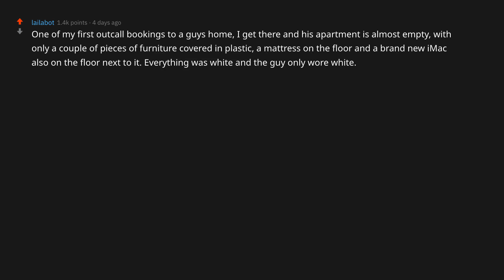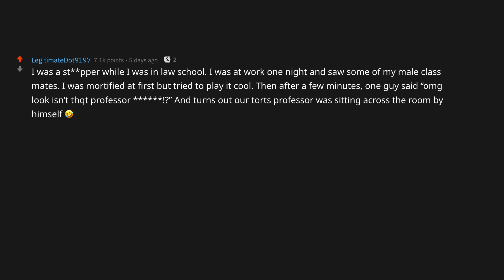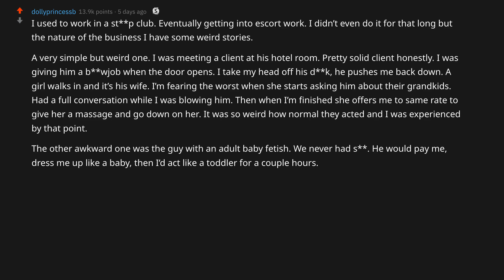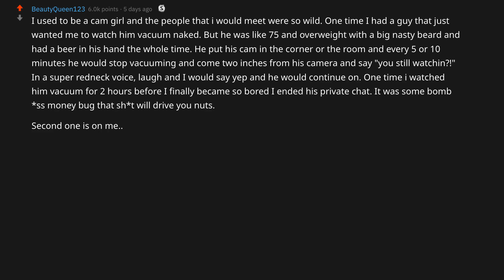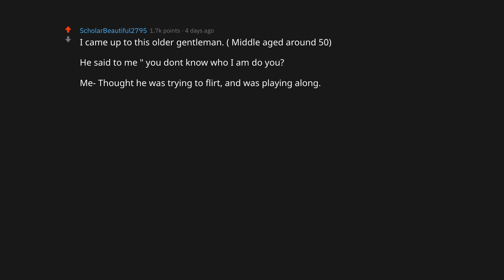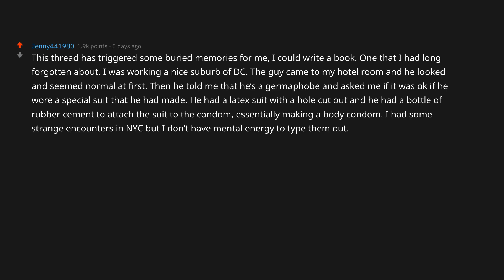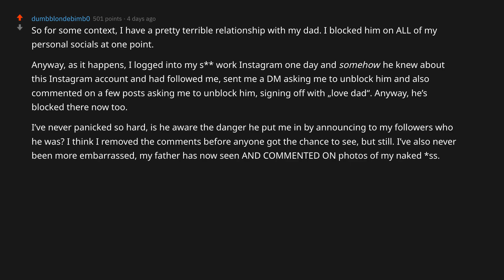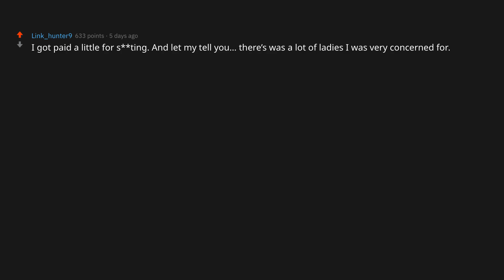S** workers of Reddit, what's your most awkward encounter with someone? Reddit Stories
S** workers of Reddit, what's your most awkward encounter with someone? Reddit Stories investigates on the most awkward encounters of s** workers on Reddit and we hand it to you as an Askreddit Reading video. Reddit Stories are a great way to pass some time if you are bored because entertainment is guaranteed.

ask reddit
redditstories
askreddit stories
ask reddit 2022
reddit stories 2022
reddit story
nsfw reddit
nsfw askreddit
nsfw facts reddit